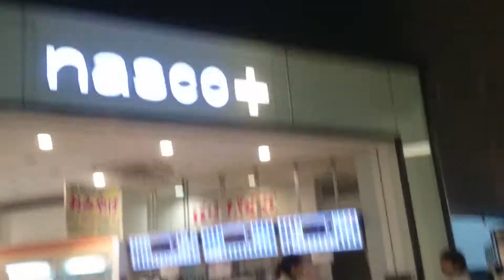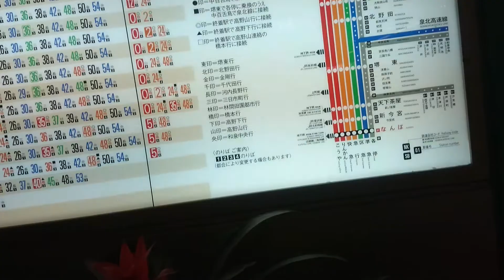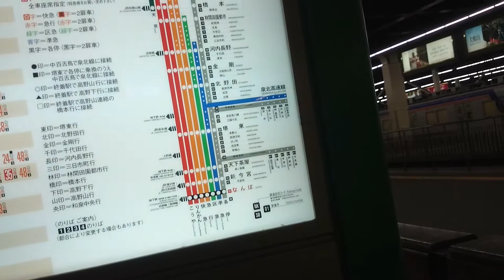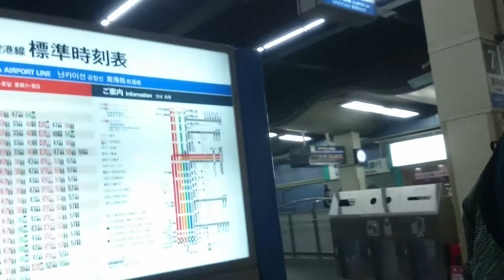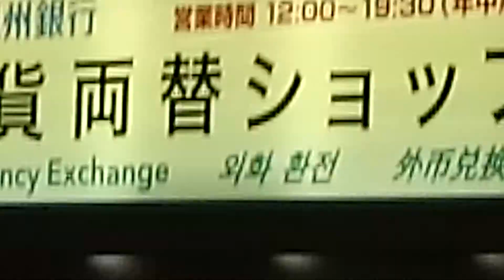南海電車 なんば駅構内 The Nankai Electric Railway Namba Station yard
南海電車　なんば駅構内

The　Nankai Electric Railway  Namba Station yard